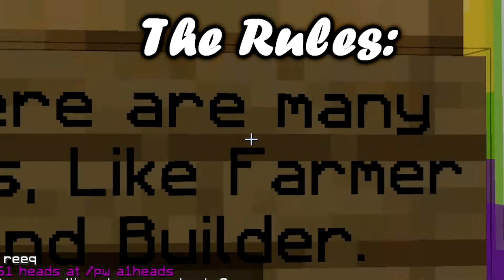SHOWCASING MY NEW TOWN!! | Playblocks Minecraft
this is my favorite minecraft server, and today im showcasing my town :), as a thanks for 280mil of course xd.